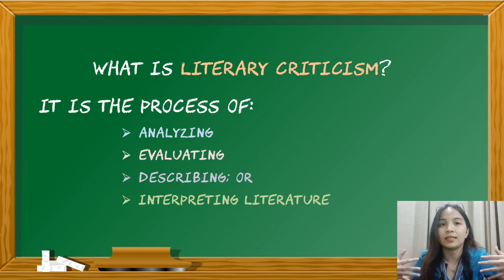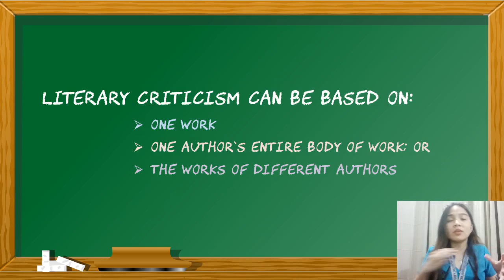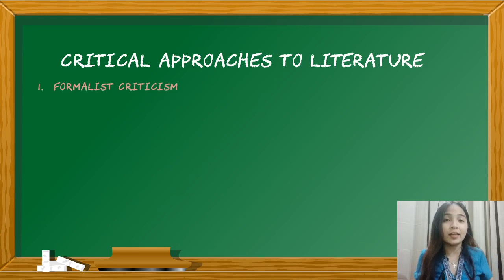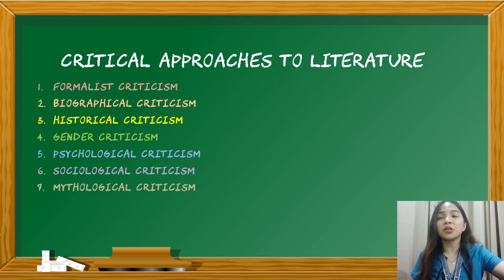Critical Approaches To Literature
This is just an introductory part of the lesson. You may search through the playlist (once it's uploaded, ofc) for the explanation of each critical approach.

Arigatou.